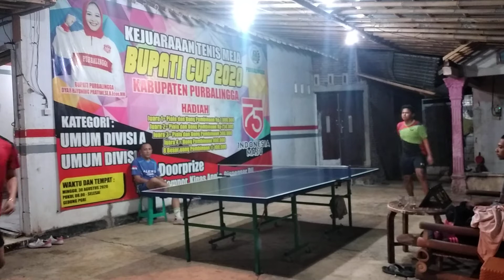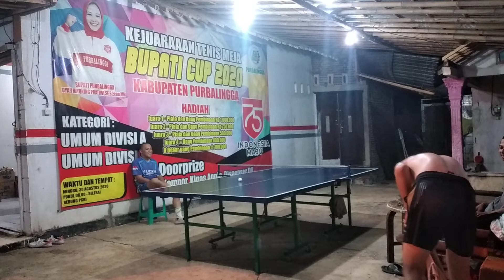TARUNG BEBAS PINGPONG JANUAR SPINER VS IHAN BIG BOY PURBALINGGA..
PERSAHABATAN PECINTA TENIS MEJA DI PTM SEKOBERE TOYAREKA PURBALINGGA..